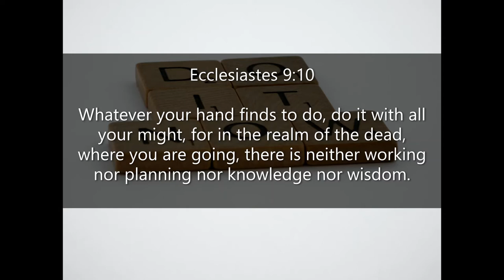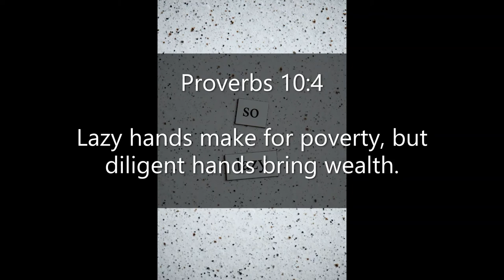Inspirational Quotes - About Laziness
If you like Inspirational Quotes - About Laziness video, please do not forget to hit the subscribe button and the bell icon to notify you, we are uploading new inspirational quotes every day.